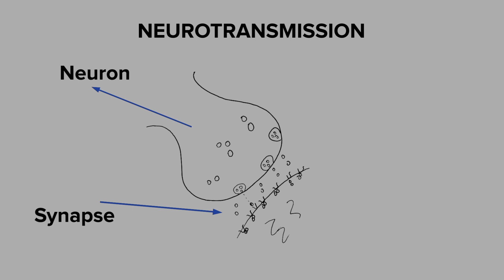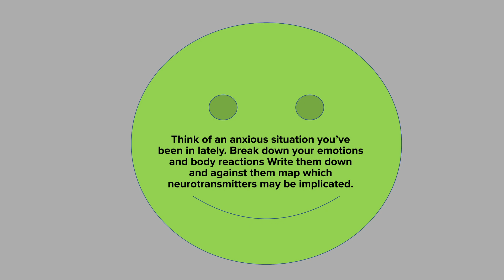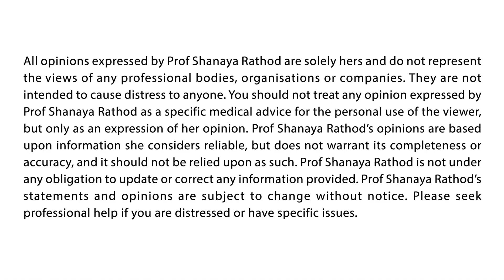How Medications Change The Brain And Help Anxiety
Many people ask me “How can medication work for anxiety?” In today’s video you are going to learn about some aspects of how the brain works and examples of changes when we take medications for anxiety. Such knowledge will empower you to make your own choices.
I highly recommend you also watch ‘How The Body Copes With Anxiety and How To Control It’ , which explains the biology of anxiety and stress.
Today I want you to think of an anxious situation you’ve been in lately. Break down your emotions and body reactions. Write them down in your notebook and against them, map which neurotransmitters may be implicated.